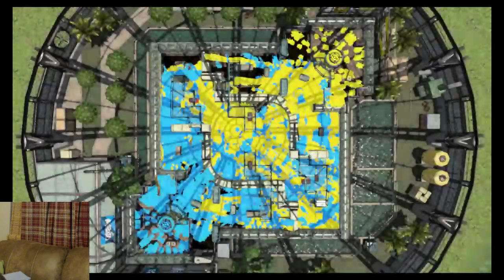Splatoon 2 [Live Stream] - #14 (Ranked Mode)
Tip: If you want to watch videos like this more quickly, change the video speed to one that suits you!
Rainmaker and Tower Control with a bit more weapon-testing! Encoding issues go in and out this session, with there also being some disparity in sync between the webcam and microphone.